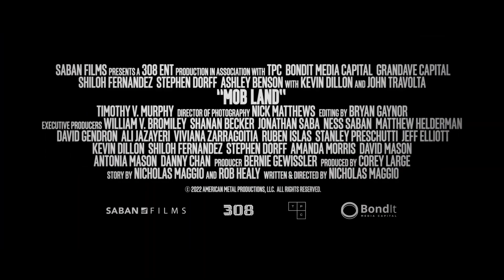Mob Land | Trailer